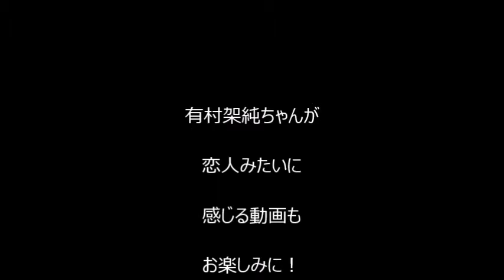有村架純ちゃんがまるで女友達みたいに身近に感じてしまう動画vol.1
youtuneアフィリエイお知らせ：詳細はこちら
有村架純ちゃんがまるで女友達みたいに身近に感じてしまう動画vol.1ビリギャルやミニタリングでyoutubeでもファンが多い、かわいすぎる有村架純ちゃんのドッキリするような笑顔、水着、女子高生のようなかわいいしぐさなど新しい画像を使ってお届けします。